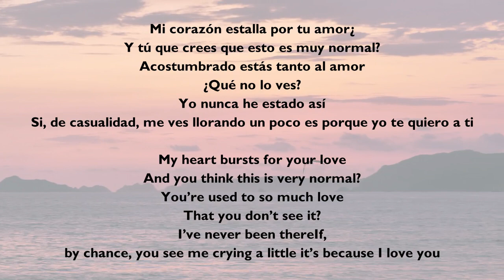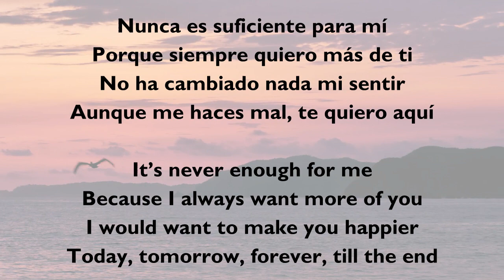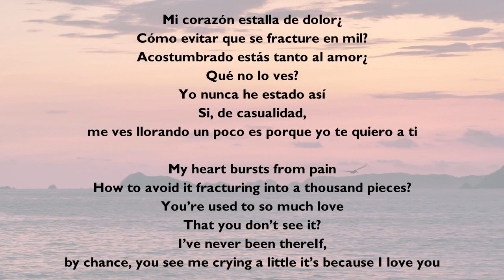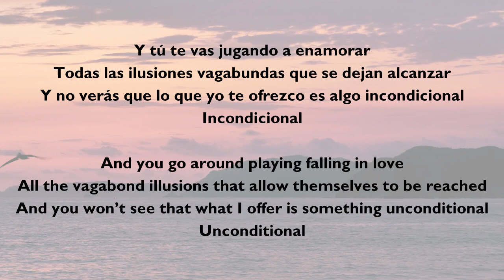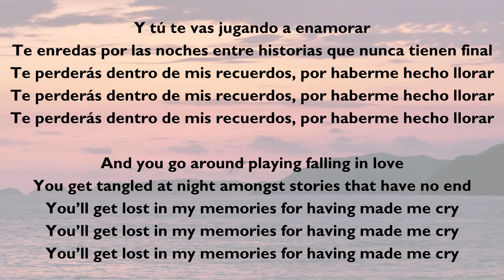Natalia Lafourcade - Nunca Es Suficiente, aprende ingles conmigo, learn spanish with me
aprende ingles conmigo